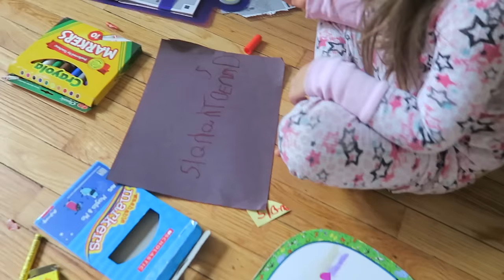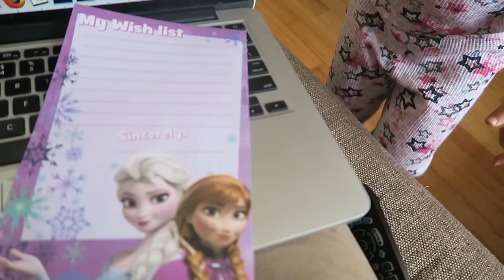POOP EVERYWHERE!! (3.10.16 - DAY 815) DAILY VLOG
Name change + early letter to Santa Claus + poop everywhere + introducing .@acureorganics +adjusting BT brain